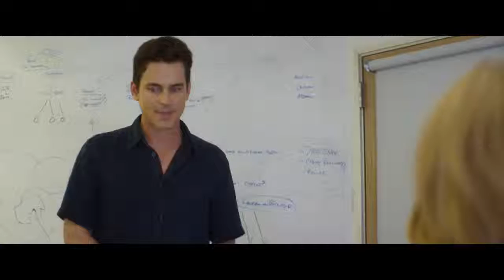PAPI CHULO (2019) Official Trailer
Starring Matt Bomer and Alejandro Patiño - In theaters June 7th!

After a newly-single TV weatherman (Matt Bomer) is put on leave following an on-air meltdown, he directs his energy into home improvement and hires a middle-aged Latino day laborer named Ernesto (Alejandro Patiño) to help. Despite a language barrier and having nothing in common, the two men develop an unexpected but profound friendship in this darkly comedic reflection on class, ethnicity, and companionship in contemporary Los Angeles.